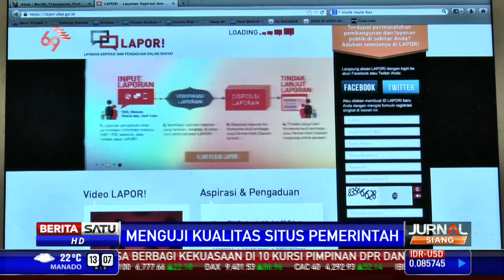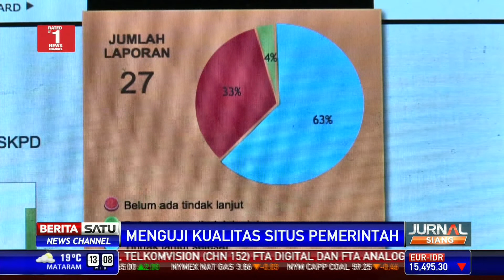Dialog: Menguji Kualitas Situs Pemerintah #1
Di era Demokrasi, masyarakat mempunyai hak mendapatkan informasi yang benar dan transparan. Atas dasar itulah, Paramadina Public Policy Institute (PPPI) bekerjasama dengan berbagai elemen masyarakat sipil dan media mencari situs kementerian-lembaga yang paling transparan dan berkualitas.

Facebook.com/BeritaSatuTV
Youtube.com/BeritaSatu